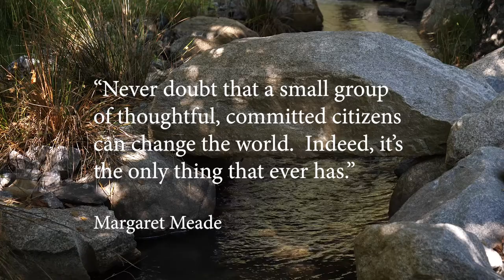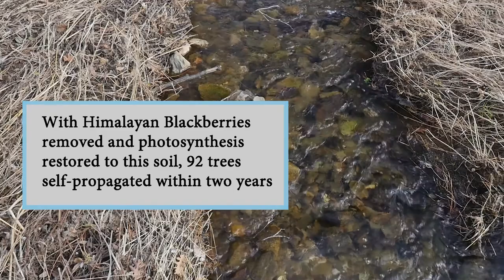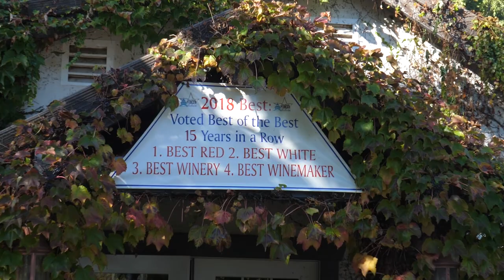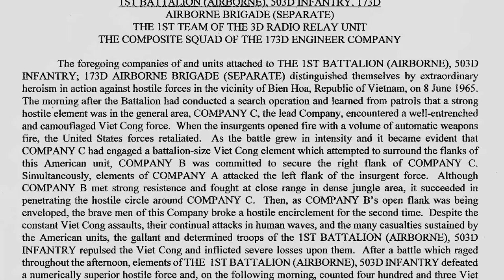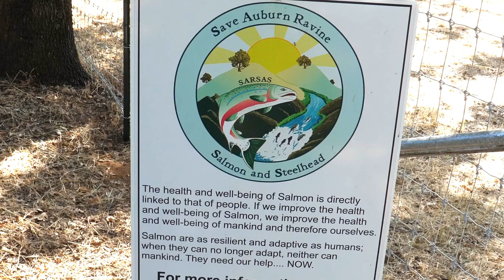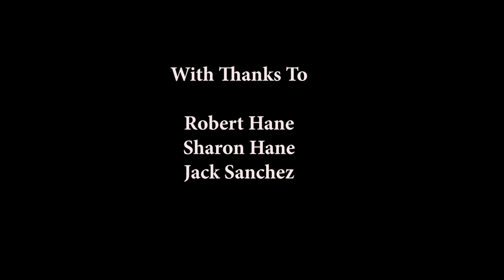Robert Hane and North Ravine 3 26 2019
For thirty years, Robert Hane and his wife Sharon have been recreating a natural environment on the creek that runs through their property.  When the wild salmon return to North Ravine, they will find a welcoming habitat.